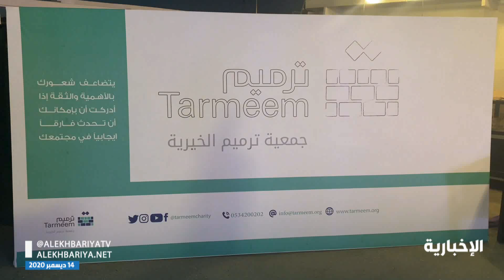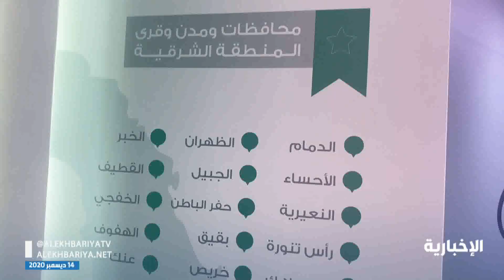جمعية ترميم الخيرية.. تنظم فعالية "ليالي ترميم"